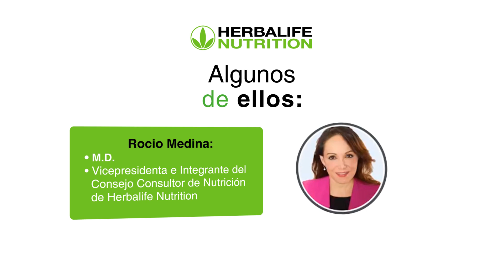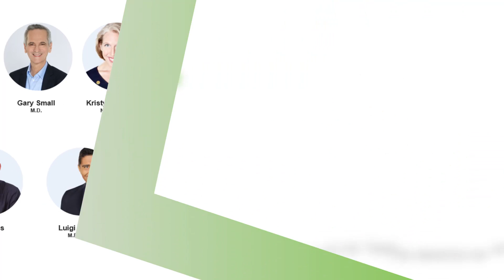La importancia de las proteínas en el deporte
Cuando entrenamos nuestros músculos sufren micro rupturas y las proteínas son importantes ya que nos ayudan a repararlas y que nuestros músculos puedan tener un buen rendimiento. Las proteínas están constituidas por aminoácidos muchos de los cuales el organismo no los puede producir y es necesario obtenerlos mediante la alimentación. Las fuentes de las cuales podemos obtener proteínas son de origen animal o vegetal como son la soya o las proteínas de la leche.

Recuerda que si aumentas la actividad del ejercicio se debe incrementar la cantidad de proteína para evitar la destrucción del músculo y así realizar el proceso anabólico de construcción de músculo.